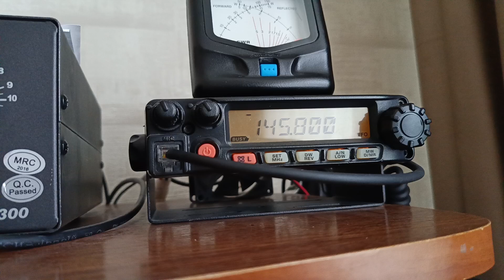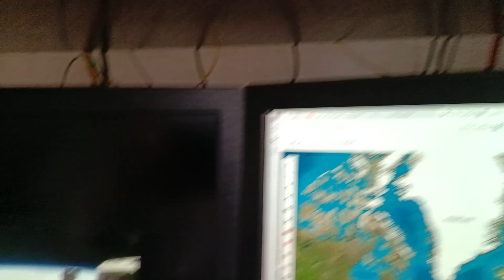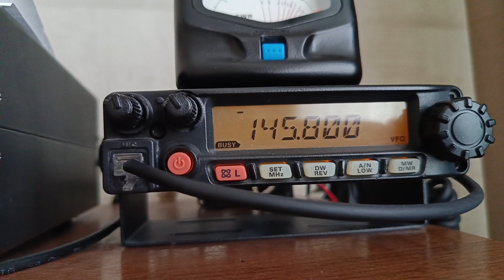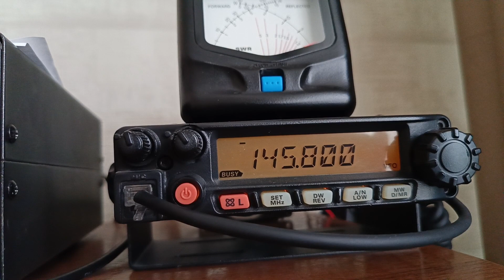Принимаю МКС 15. 02.2024.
ARISS контакт: 15 февраля 2024 года космонавты Роскосмоса с российского сегмента Международной космической станции (МКС) проведут сеанс радиосвязи с г. Наро-Фоминск (Россия).

 На связь выйдут участники межрегиональной общественной организации содействия изучению и эксплуатации военной техники «Военно-техническое общество» из командно-штабной машины Р-142Н. Частота приёма 145.800 MHz. Сигналы будут слышны над территорией Европы. Это будет прямой контакт. Начало сеанса радиосвязи в ~ 08:22 UTC (11:22 МСК).

QTH KN95BG